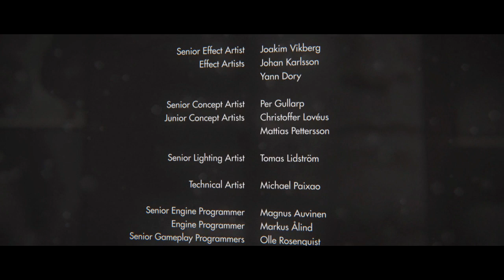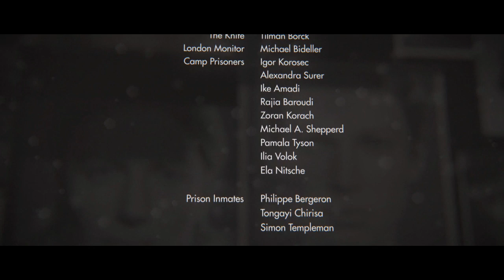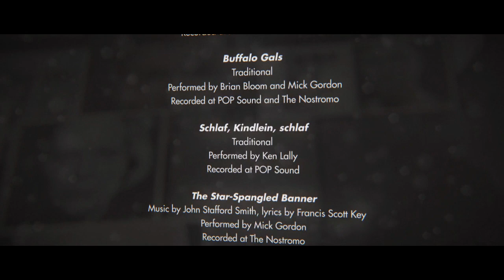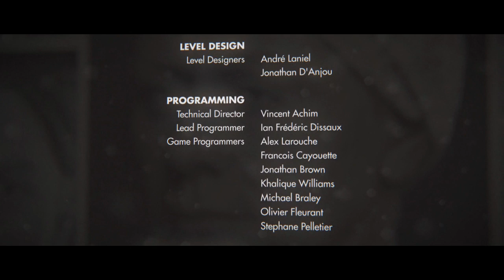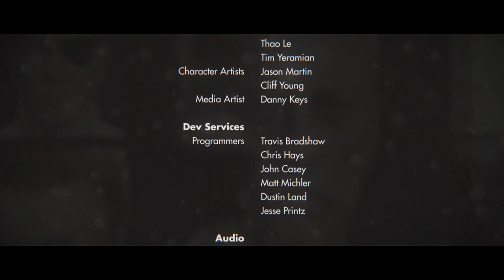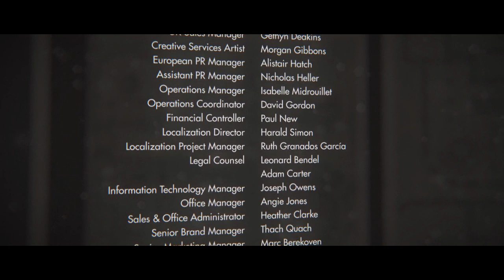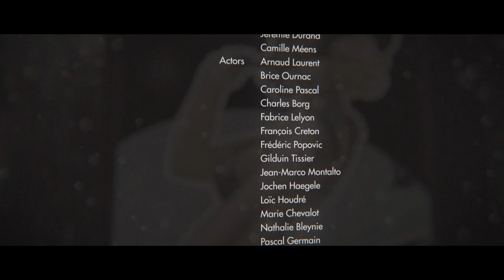Wolfenstein: The New Order - Finale - He Just Dodges It!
And Jace doesn't know Neil Diamond's "Sweet Caroline".  Neat.